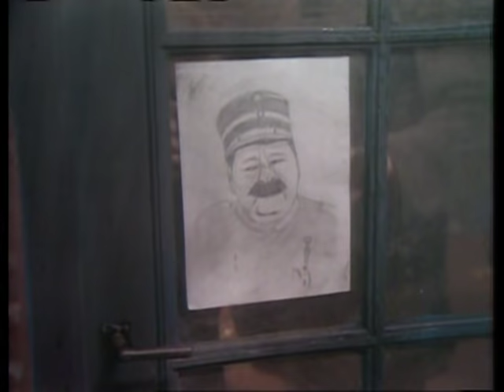Swiebertje DVD 4 [kleur]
Swiebertje DVD 4
Geproduceerd door: NCRV
Uitgegeven door: Bridge Entertainment Group (↓ lees verder)
Jaar van publicatie: 2002
Bedacht en geschreven door John Henri uit den Bogaard (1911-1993)
Vaste cast:
* Joop Doderer als Swiebertje
* Riek Schagen als Saartje (van Santen), de huishoudster van de Burgemeester
* Bert Dijkstra als de Burgemeester
* Lou Geels als Bromsnor, de veldwachter
* Piet Ekel als Piet van Dijk alias Malle Pietje, eigenaar van de winkel ''Van Dijk - Tweedehands en Antiek''
* Sjako, de papegaai van Malle Pietje
Terugkerende gastrollen:
* Teddy Schaank als Cornelia Bromsnor, de vrouw van de veldwachter
* Ellen de Thouars als Barones Henriëtte van Troetelaer tot Stoethaspel
* Marijke Bakker als Freule Nicolien, de nicht van de Barones
* Peter Holland als Jacobus, de huisknecht van de Barones
* Leontien Ceulemans als Bella, het dienstmeisje van de Barones
* Paul Meyer als Kokky, de kok van de Barones
en anderen (zie de voor- of aftiteling van de desbetreffende aflevering)
Introductie ''Swiebertje''

Twintig jaar lang wist de vrolijke zwerver Swiebertje, samen met zijn trouwe metgezellen Malle Pietje, Saartje, de Burgemeester en Bromsnor, Nederland aan de buis te kluisteren. Een legendarische serie, die in 2001 werd bekroond met de prijs voor het beste programma uit de Nederlandse televisiegeschiedenis. Kijk en geniet nogmaals van de onvergetelijke avonturen van Swiebertje...
Introductie Aflevering 1: ''Veel drukte om niks''
Uit: serie 14 (seizoen 1974/1975) - ''Zwerven met Swiebertje'' - Aflevering 5

Het personeel van de Barones heeft genoeg van het armzalige leventje dat ze leiden. Als de kok de geldkist van de Barones 'vindt', besluiten ze ervandoor te gaan met het geld. Waar ze echter niet op gerekend hebben, is dat de kist nog een verrassing in petto heeft!
Introductie Aflevering 2: ''De plu van Saar''
Uit: serie 14 (seizoen 1974/1975) - ''Zwerven met Swiebertje'' - Aflevering 6

Het regent dat het giet, maar Swiebertje blijft droog. Hij heeft namelijk de paraplu van Saartje te leen. Veldwachter Bromsnor denkt er het zijne van en neemt de plu in beslag. Maar wat zal Saar daarvan zeggen?